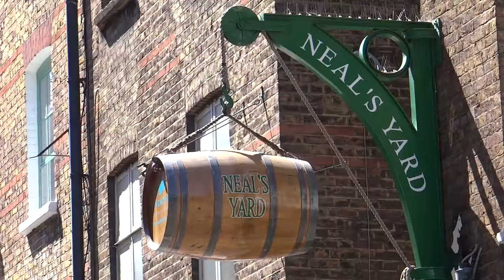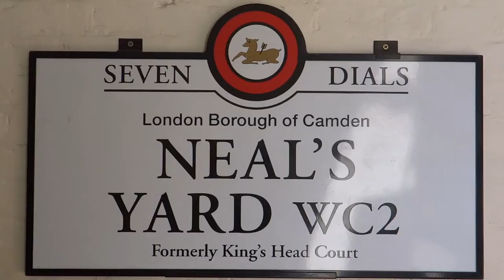LIVE*ЛОНДОН: Сказочный секретный дворик Лондона - Neal's Yard в Ковент Гардене.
Этот красивый, живописный дворик находится в районе Ковент Гарден в Лондоне. С первого раза найти его крайне сложно, смотрите внимательно на основные опознавательные знаки для входа в него - это бочка, которая висит над аркой и зелёная аппликация с часами...